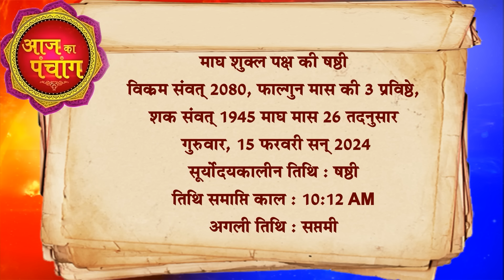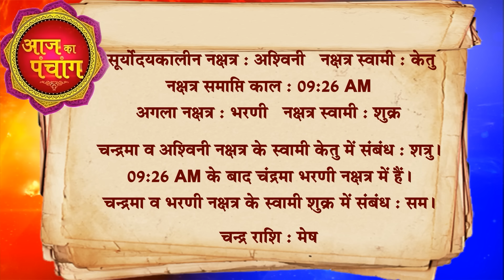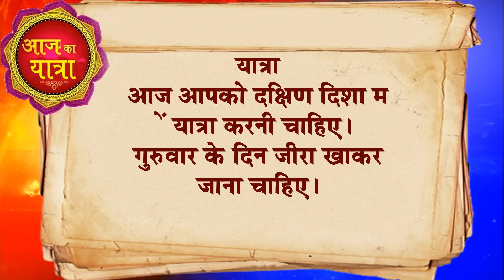आज का राशिफल 15 February 2024 AAJ KA RASHIFAL Gurumantra-Today Horoscope || Paramhans Daati Maharaj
राशिफल
Astrology
Astro Daati
Rashifal Daati Maharaj
राशिफल today
Daati rashifal
today horoscope
today rashifal
tomorrow rashifal
daily rashifal
rashiphal
dainik rashifal
horoscope today
15February 2024 aaj ka rashifal
15 February Thursday aaj ka rashifal
गुरुवार ka rashifal